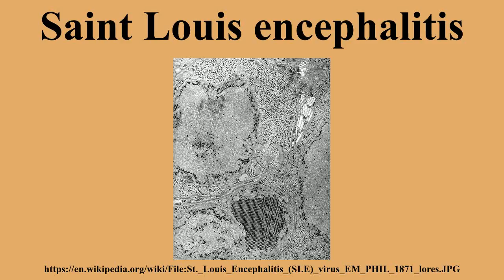Saint Louis encephalitis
Ad-free videos.

Saint Louis encephalitis is a disease caused by the Mansonia pseudotitillans mosquito borne Saint Louis encephalitis virus.Saint Louis encephalitis virus is related to Japanese encephalitis virus and is a member of the Flaviviridae subgroup.This disease mainly affects the United States.Occasional cases have been reported from Canada and Mexico.

---Image-Copyright-and-Permission---
About the author(s): Fred Murphy, Sylvia Whitfield
---Image-Copyright-and-Permission---